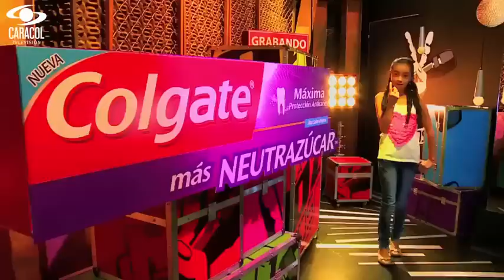Tatiana, Lucas y Elizabeth cantaron ‘Aquí estoy yo’ de Luis Fonsi– LVK Colombia – Batallas – T1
‘Aquí estoy yo' sorprendió a los entrenadores y asesores, pues usando esa canción cada uno logró demostrar la calidad vocal que poseen.

‘Aquí estoy yo’ surprised coaches and advisors, for using that song everyone was able to demonstrate the voice quality they possess.